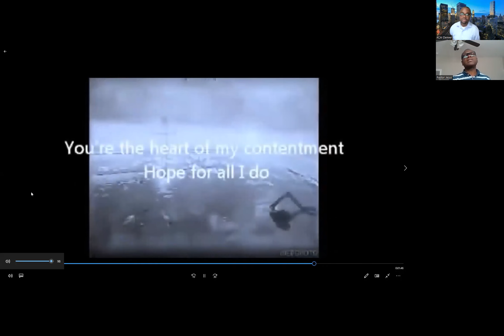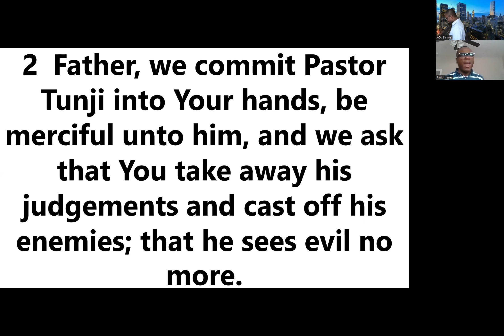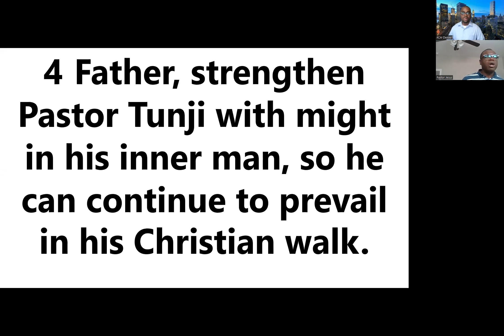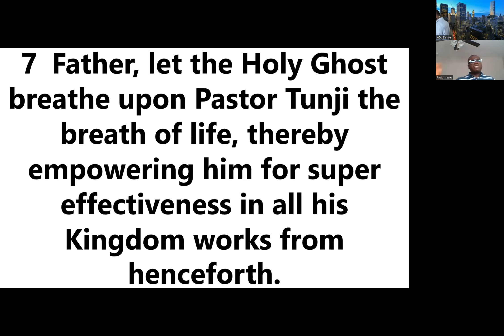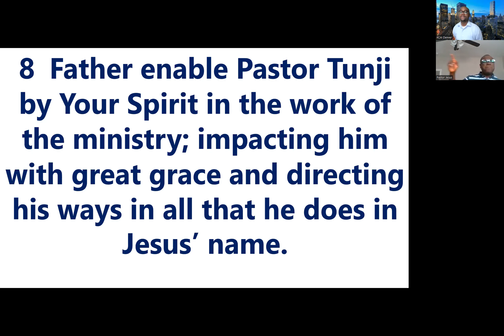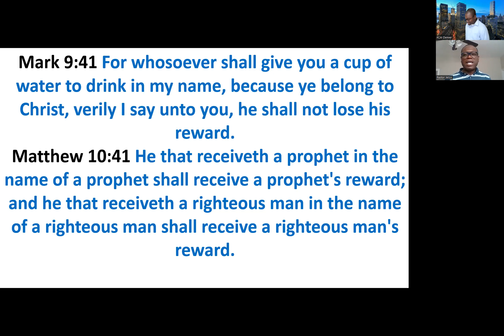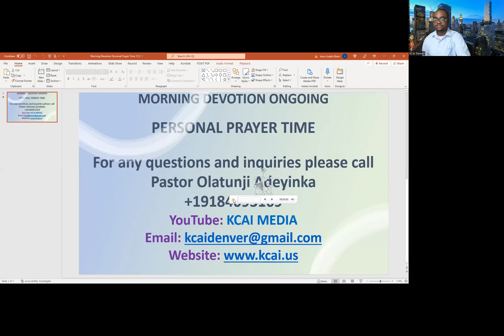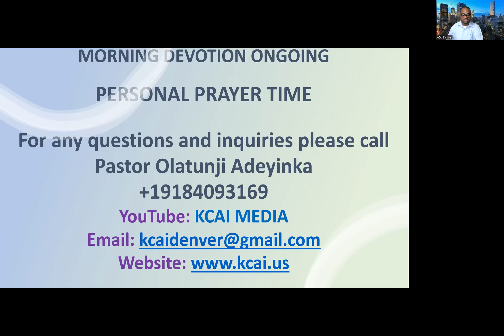MORNING DEVOTION - FRIDAY APRIL 29, 2022